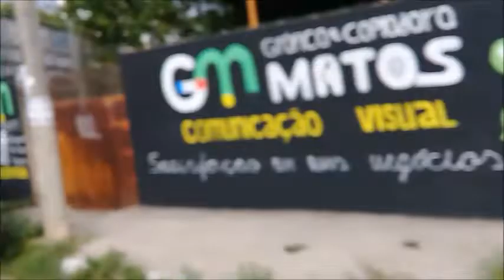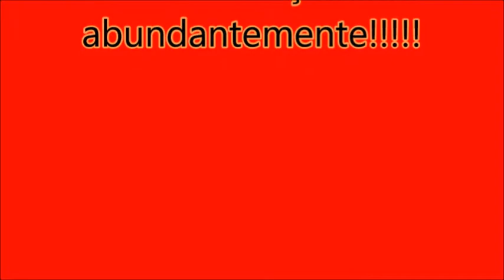Perseguindo um viação Torres na Av. JK em GV-MG pref.1500|WRBUS